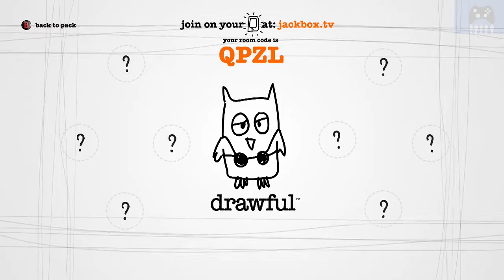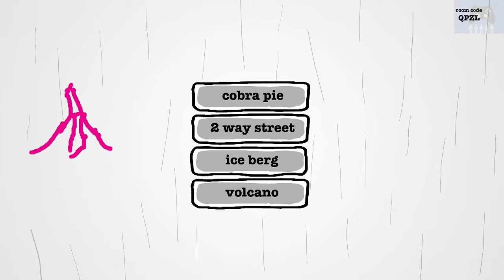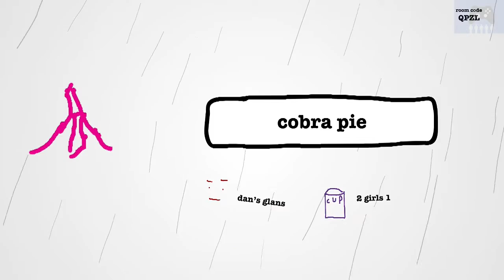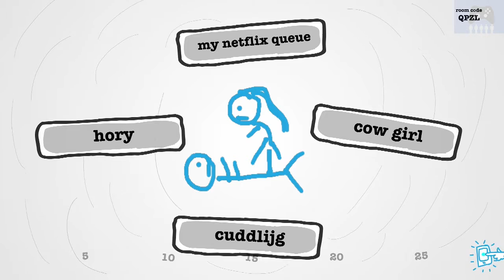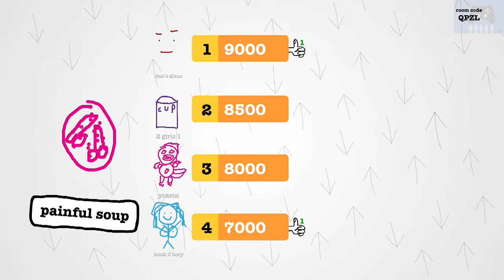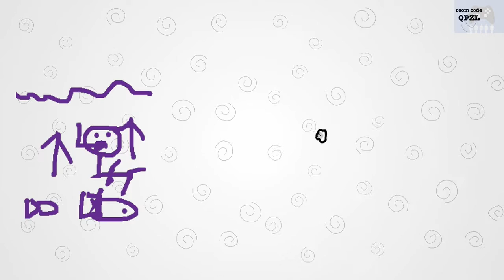Lets Play Drawful Part 1- Genital Pomegranate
Hunter, Dustin, Ryan, and John move on from fibbage and into the world of drawful. Come along for a journey like no other, there will be singing, dancing, funny moments, amazing drawings, and a love story that will keep you on the edge of your seat the whole time... Or it will just be a lets play.